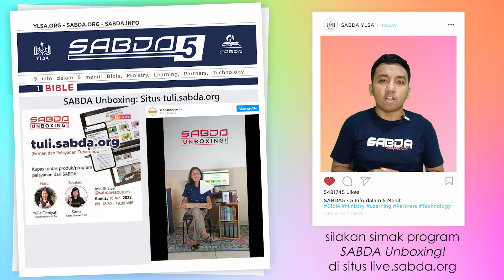SABDA5 September 4: Bible -- Alkitab Bahasa Isyarat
SABDA 5 - September 4: BIBLE INFO
Alkitab Bahasa Isyarat

SABDA menghadirkan situs tuli.SABDA.org dengan kerinduan agar komunitas Kristen tunarungu bisa mengakses Alkitab dan mempelajari firman Tuhan. Situs ini menyajikan cukup banyak bahan Alkitab Bahasa Isyarat, yaitu 34 video oleh Tim Terjemahan Alkitab Bahasa Isyarat (TABI) Yayasan Suluh Insan Lestari (SIL) dan video Kisah Kasih Tuhan (KiKaTu) seri PL Yusuf dalam Bahasa Isyarat Indonesia (BISINDO) dari Abdiel's Project. Daftar bahan Pelayanan untuk Komunitas Tunarungu dalam situs ini bisa diunduh format PDF-nya secara gratis. Luar biasa bukan?

Firman Tuhan sungguh hidup dan siap menjangkau anggota keluarga, teman, atau komunitas tunarungu yang Anda kenal. Silakan bagikan informasi ketersediaan Alkitab Bahasa Isyarat dalam situs tuli.SABDA.org. Nah, untuk tahu lebih banyak, silakan simak program SABDA Unboxing! di situs live.sabda.org yang telah mengupas tuntas situs tuli.SABDA.org.